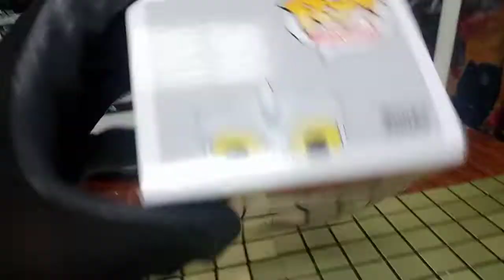Ultraman Ace Funko Pop